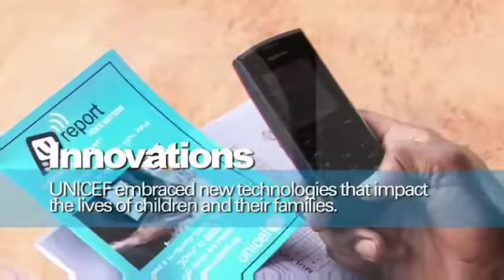UNICEF 2012 Year in Review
Achieving for children in a challenging year

Over the course of a challenging year for UNICEF and its partners, significant gains have been realized, particularly in the fight against disease and child mortality.